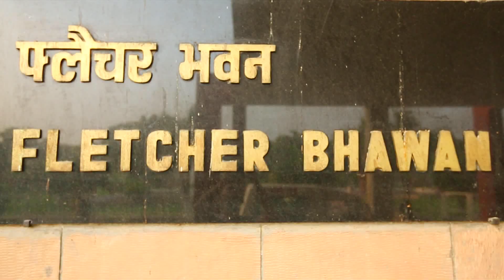Sardar Patel Award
Vice-Chancellor Prof. K.P. Singh Message to the Faculty & Staff of CCSHAU, Hisar on "Sardar Patel ICAR Best Institution Award"